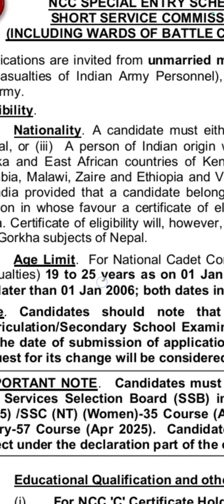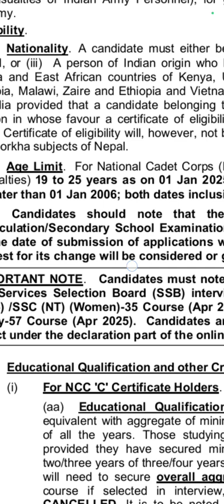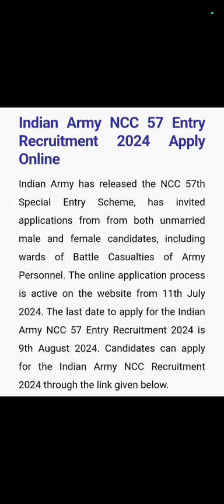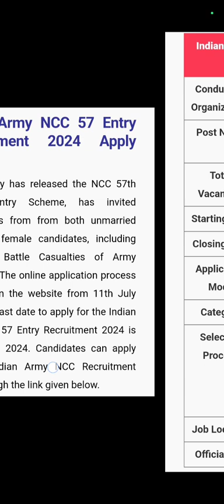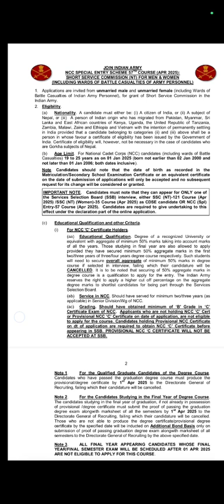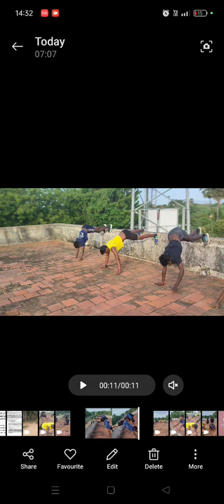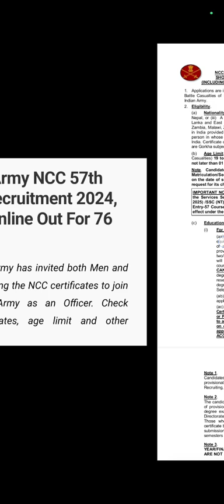NCC SPL ENTRY 2024-25 NO EXAM NO PHYSICAL OFFICER POST ONLY INTERVIEW AGE 19 -25 ANY DEGREE